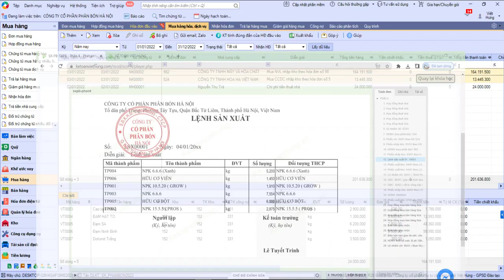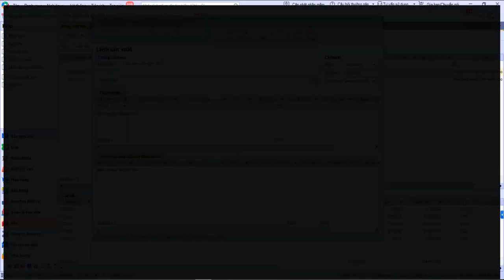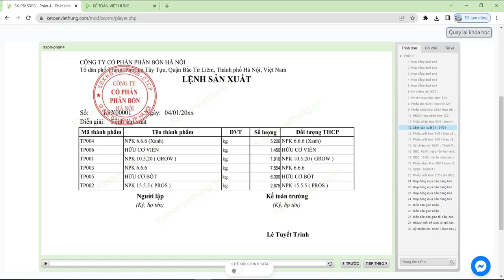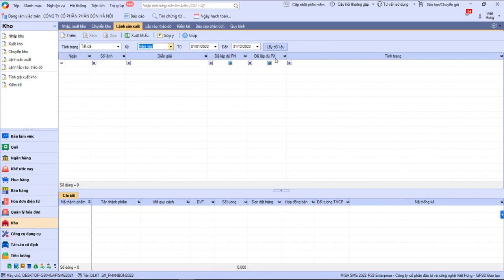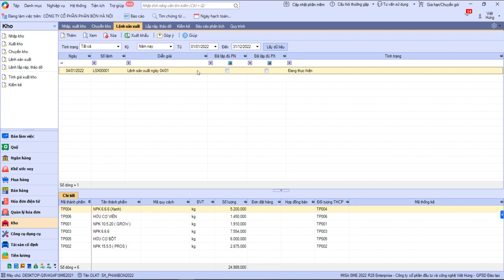Cách lập lệnh sản xuất công ty phân bón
Hướng dẫn cách lập lệnh sản xuất để chọn được các mã thành phẩm và hệ thống phần mềm misa tự động cập nhật các NVL để đưa vào quá trình sản xuất theo yêu cầu. Căn cứ lệnh SX tạo lập được phiếu xuất kho đưa NVL vào quá trình sản xuất tạo ra thành phẩm & nhập kho sau khi thành phẩm đã hoàn thành

- Hoàn tiền: 100% nếu không hài lòng.
- Thời gian học: Vô cùng linh hoạt từ 8h30 - 23h00.
- Số buổi học: Không giới hạn.
- Giáo trình động: Cập nhật liên tục trên website.
- Chứng từ sống: Thật 100%.
- Giáo viên: 100% kinh nghiệm trên 3 năm.
- Hỗ trợ miễn phí: trọn đời.

1. Các khóa học KẾ TOÁN DOANH NGHIỆP

2. Các khóa học KẾ TOÁN HÀNH CHÍNH SỰ NGHIỆP

3. Các khóa học LÝ THUYẾT KẾ TOÁN

4. Các khóa học KẾ TOÁN THUẾ

5. Các khóa học KẾ TOÁN TỔNG HỢP

6. Các khóa học KẾ TOÁN QUẢN TRỊ